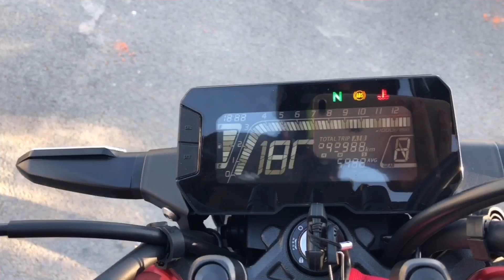Vòng vòng vườn cây và tham quan nhà Bàkon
Một buổi chiều rảnh rổi sinh nông nổi :)))